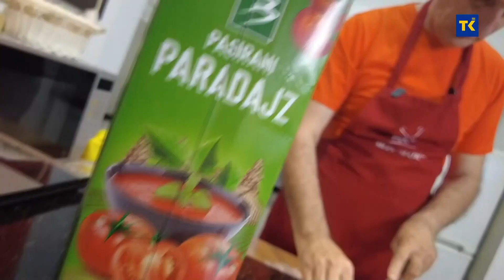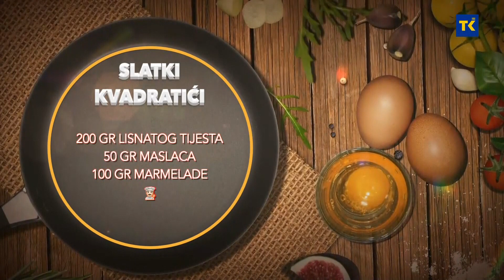SJECKALICA | SLATKI KVADRATIĆI